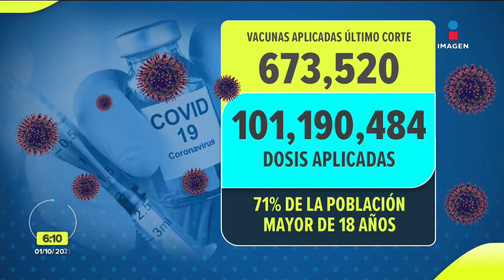CDMX inaugurará la primera clínica para atender a personas trans | Noticias con Francisco Zea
Este viernes será inaugurada la primera Unidad de Salud Integral para Personas Trans en la CDMX; una promesa de campaña de la jefa de gobierno ClaudiaSheinbaum.